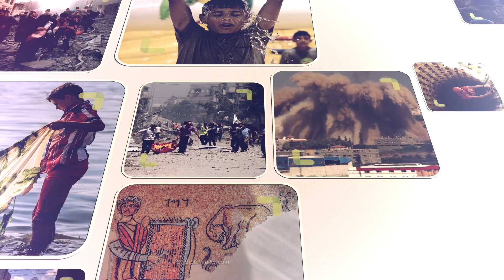معرض الفن التشكيلي في قطاع غزة - بانوراما غزة - #31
حلقات تهتم باجواء قطاع غزة وتسليط الضوء على الفعاليات والانشطة الموجودة في القطاع
معرض الفن التشكيلي بعنوان " نحن هنا " بمشاركة خمسة وثلاثون فنان وفنانة من قطاع غزة